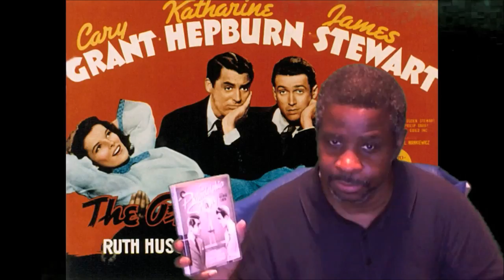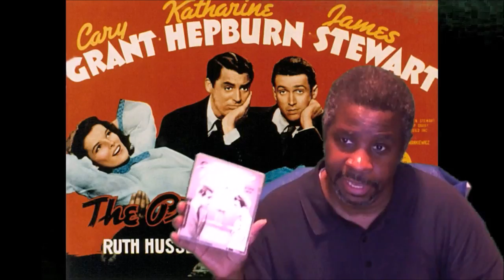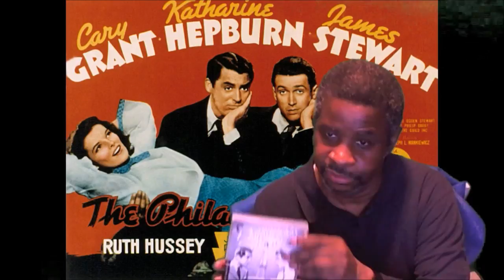The Philadelphia Story Movie Review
My review of The Philadelphia Story.